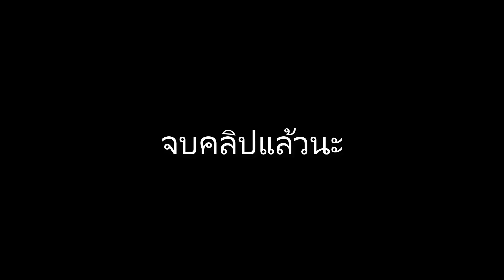รีวิว apple watch series 5 แบบบ้านๆจากกิ๊ฟหน่อง | EP40 วิลาพาทัวร์